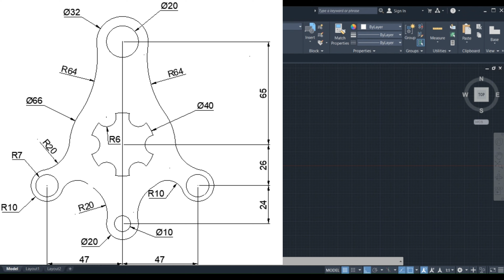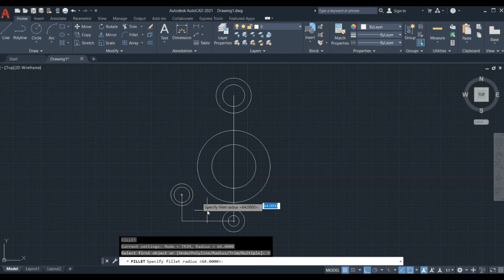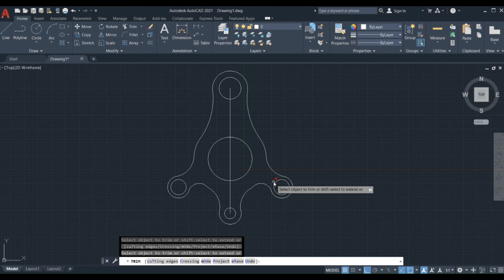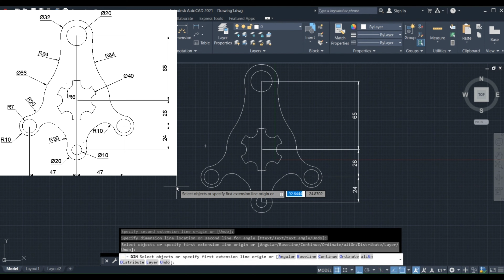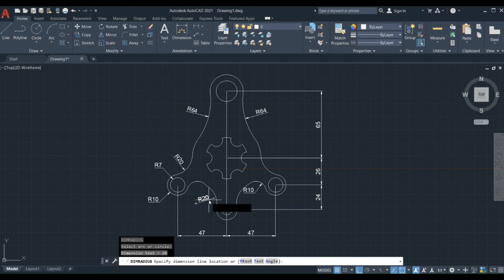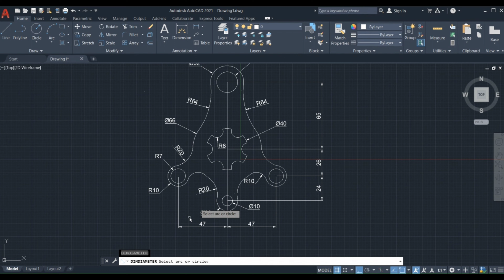Autocad Drawing Excercise - 6 in Hindi/Autocad Tutorial/2d Drawing/Autocad Design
Autocad Drawing/Autocad Tutorial/2d Drawing/Autocad Design